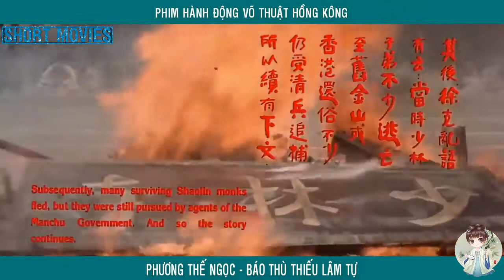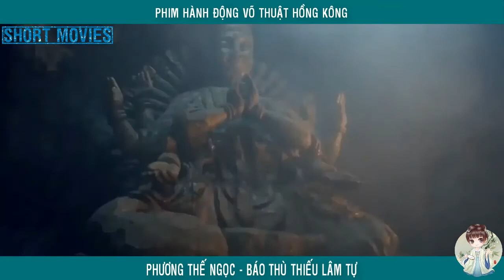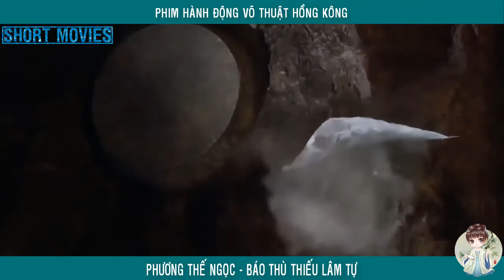Phim hành động võ thuật HK: Phương Thế Ngọc - Báo Thù Thiếu Lâm Tự !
mọi người !